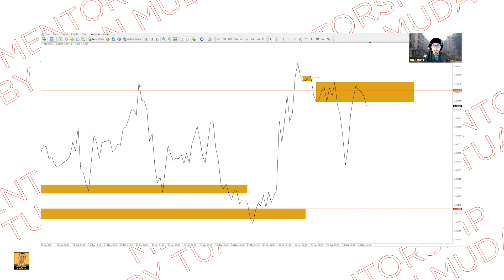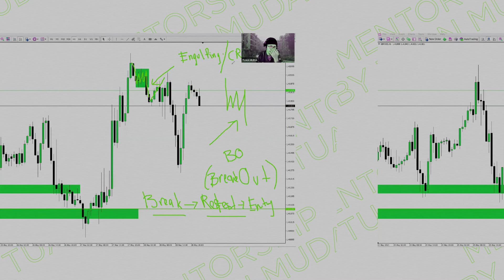RULES SAMPAI MATI! BREAK RETEST ENTRY | Mentorship by Tuan Muda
Assalamualaikum dan salam sejahtera kepada semua. Semoga korang sihat-sihat selalu.

Dalam video ini, Tuan Muda nak kongsi rules atau peraturan yang wajib korang semua ingat. Ingat sampai mati! Break, Retest, dan Entry! Apa benda ni? Tonton sampai habis!

✅Forex Education & Mentorship
✅Online Class
✅Market Analysis
✅Signal
✅Indicator